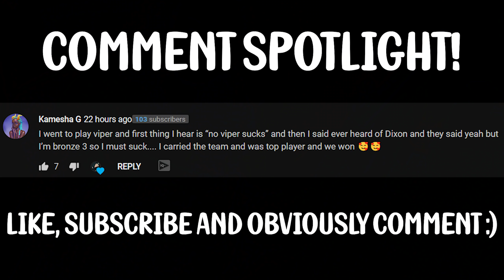BEST FPS mouse that gave me AiMBOT in VALORANT (G Pro X Superlight)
i was WRONG... this is THE GOD mouse that gave me AiMBOT (G Pro X Superlight)

Crosshair:
Inner lines - 1, 2, 2, 3
Outlines - All 1